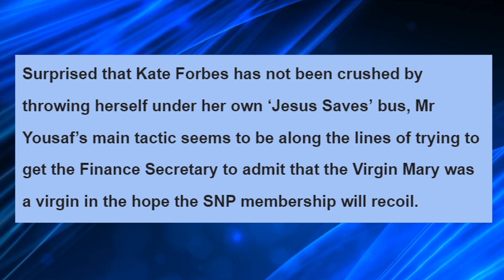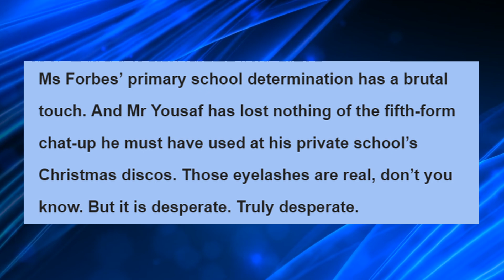Kate Forbes attacked by Murdo Fraser for having Christian values